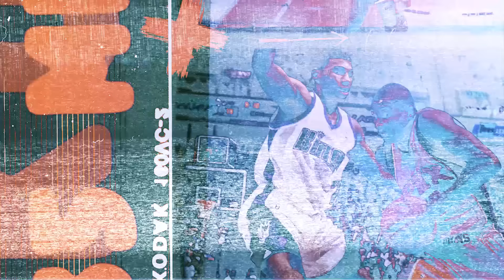Nung Kalakasan ni Leandro Barbosa sa Phoenix Suns noon?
Bagama’t may skillset ng isang starter, hindi kaila na mas epektibo si Leandro Barbosa off the bench.

Bilang offensive spark sa second unit ng Phoenix noong 2000 era, bitbit ni Leandro ang matinding energy at needed scoring punch para itulak ang koponan manalo.

In fact, sya ang itinanghal na NBA sixth man noong 2007. That season, Barbosa averaged 18.1 points, 4 assists in 47.6 % shooting. Nagtala ng 61 wins ang Suns at siya ang third leading scorer behind Amare Stoudemire and Steve Nash.

Pero hindi nya rito nakamit ang inaasam na kampeonato, bumilang pa ng maraming taon bago nya ito nakuha sa kampo ng warriors.

It is not my intent to in any way infringe on their content ownership. If you happen to find your footages or images in the video please let me know and I will be glad to credit you.